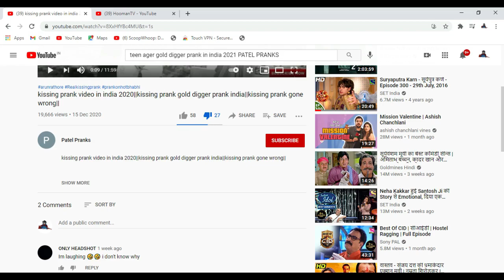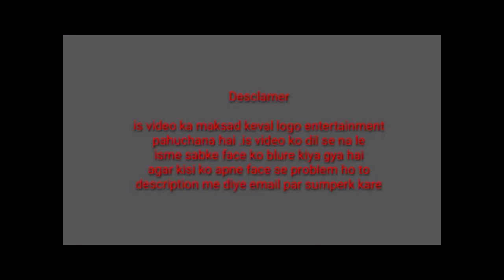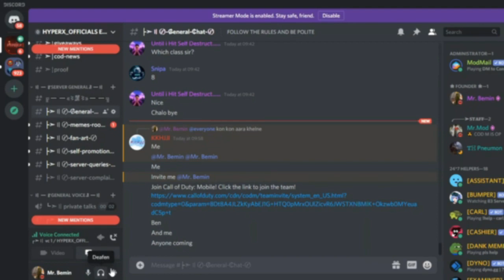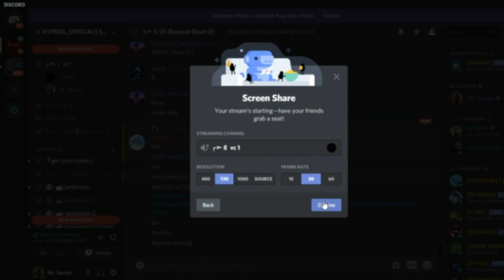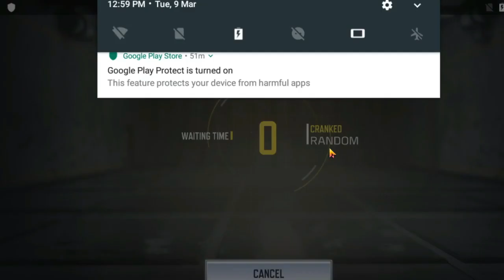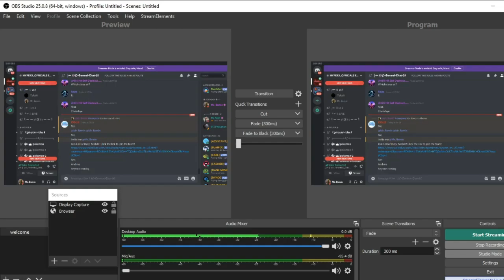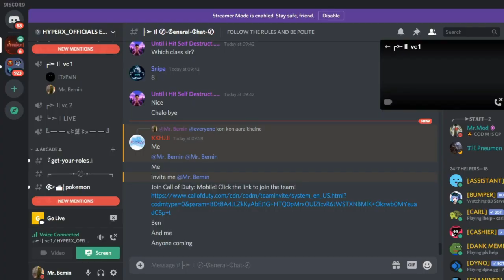Gold Dig is equals to Kiss Dig | Ben Bemin must watch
This is video not for hate .. This is a entertaining content Hope you like it ... its my first roast on this channel. . So hope you all will like it